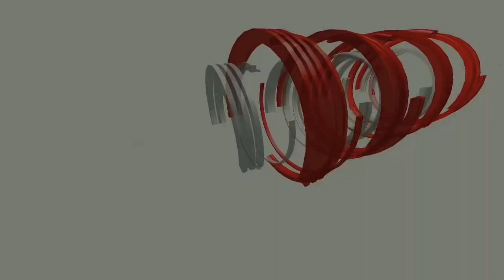Stop Religious OCD that Tips || भगवान ने कब कहा कि मैं तुझे सजा दूंगा ? || God bless you not punish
Mr. Psycho Guru
                            Rajender Jodhpuria
                                                 online counsellor

Rajender Jodhpuria Motivational speaker Psychological counsellor

Online counselling session

1. चिंता रोग

2. Depression उदासी रोग

3. OCD वहम का रोग

4. नींद नहीं आना(Insomnia)

5. 📔✒ *तनाव मुक्त जीवन *✒📔

फीर भी,

🍥 तनाव साधारण भाषा में वो हौवा है जिस से लगभग हर कोई आजकल ग्रस्त है करियर ,भविष्य की चिंता,  को लेकर बच्चे आजकल समय से पहले संजीदा हो जाते है तो उन्हें भी करियर को लेकर बहुत सा तनाव् होता है जीससे नींद न आने की समस्या बढने लगती है । जीससे  आप भी मीठी और सुकून भरी नींद के लिये स्‍लीपिंग पिल्‍स लेने के आदी हो चुके हैं, तो ज़रा संभल जाएं। ये गोलियां लंबे समय तक और हाई डोज़ में लेने पर जानलेवा साबित हो सकती हैं।नींद